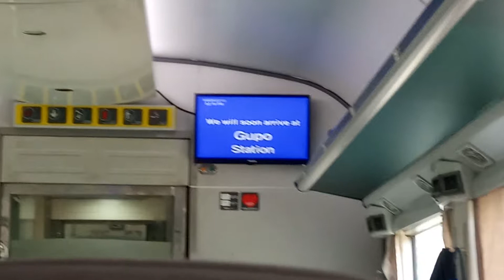무궁화호 #1218 열차 구포역 도착